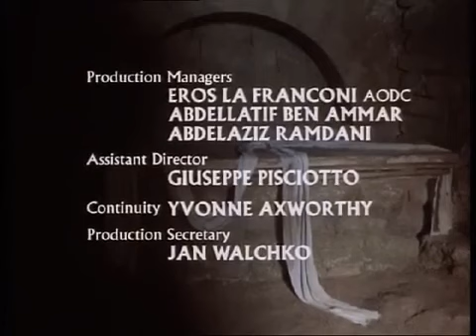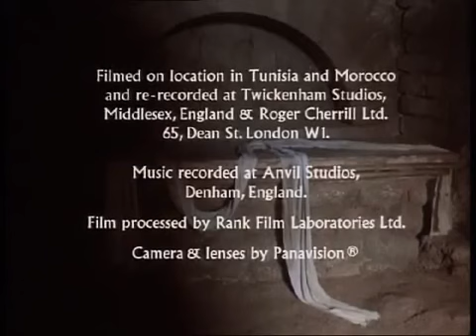PART 5 Iisus din Nazaret de franco zeffirelli